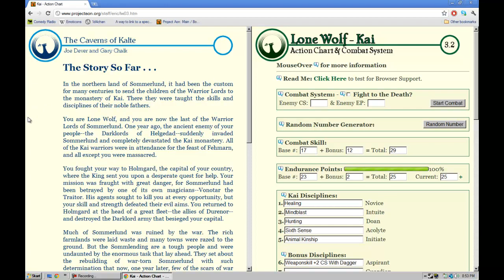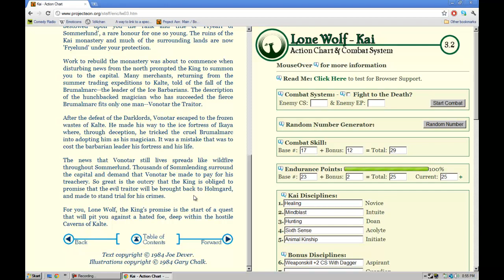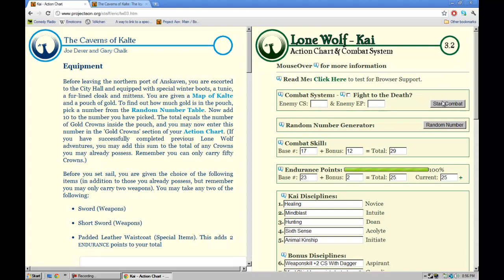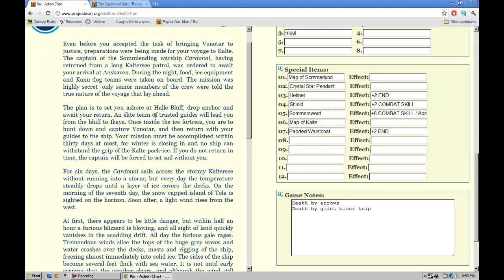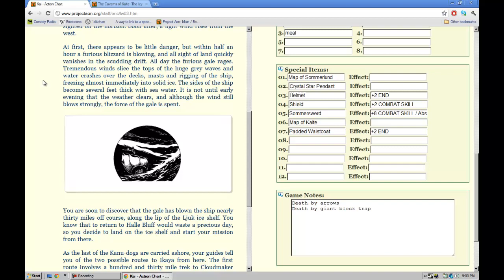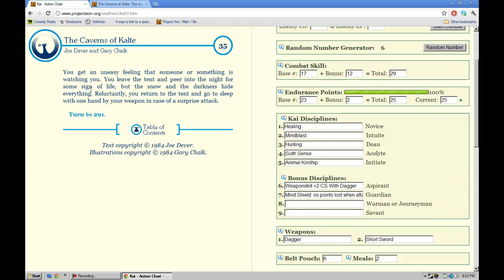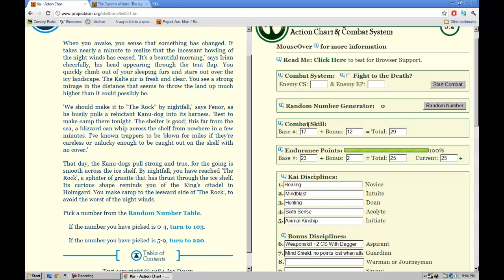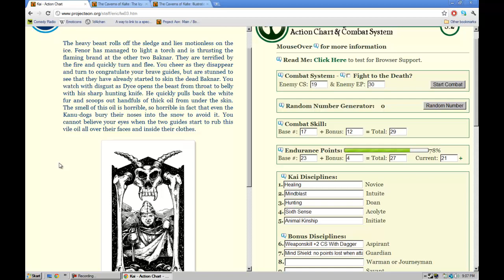Let's Read Lone Wolf The Caverns of Kalte 01 - Baknar Grease For Everyone!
Lube up everyone. It's time for more Lone Wolf